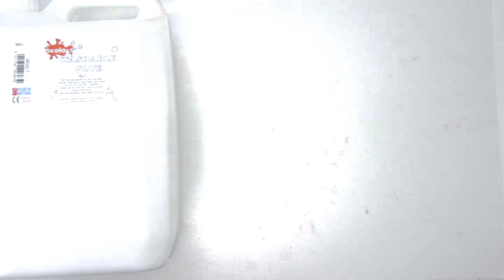Super einfachen Nutella Slime selber machen| Prank Slime | Kacke Slime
Heute machen wir coolen Nutella Slime, kein essbarer Slime, aber für einen Prank genau das Richtige. Dieser Slime geht schnell und einfach. Viel Spaß
Freue mich über ein Like, Kommentar und ein Abo

Produkte die ich verwende:
🙇Durchsichtigen Kleber*
🙇Weißer Kleber*
🙇Gele Farbe*
🙇Glitzer / Glitter Sets